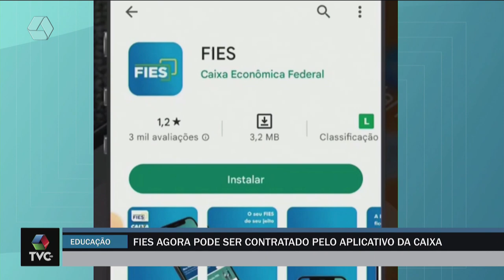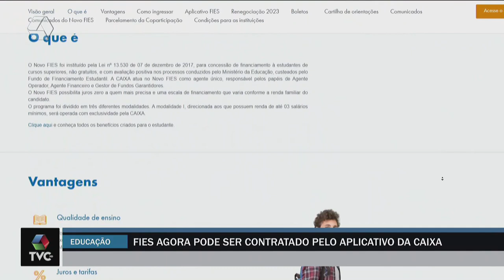Fies agora pode ser contratado pelo aplicativo da Caixa